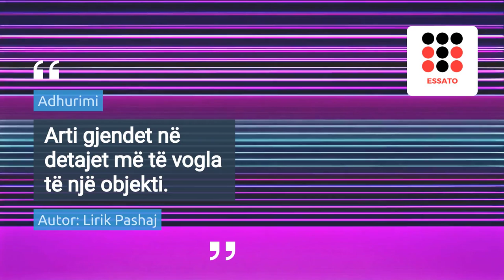Hapet xhamia më e madhe në botë, pas Mekës dhe Medinës